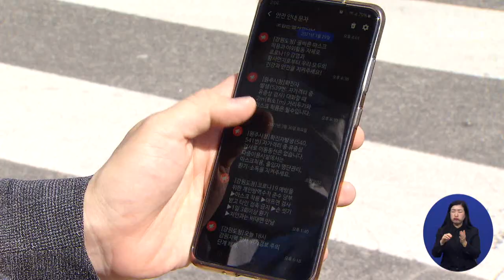코로나19 확진자 수 재난문자 발송 중단